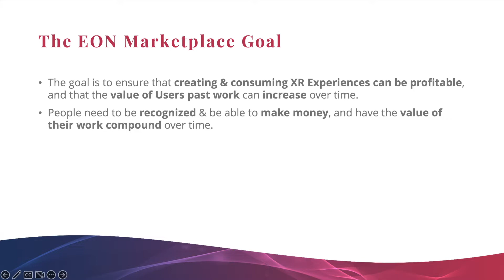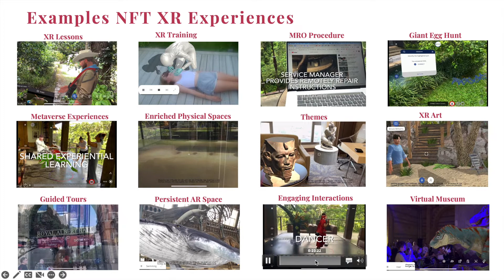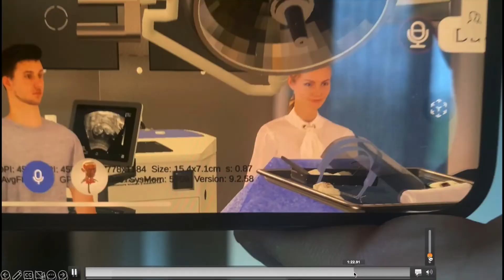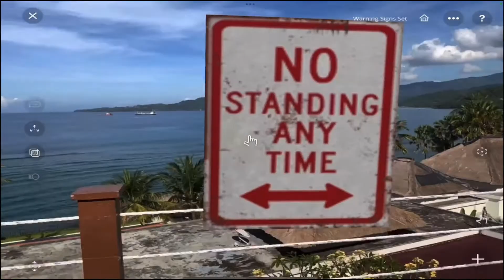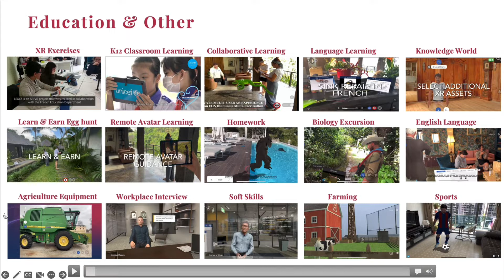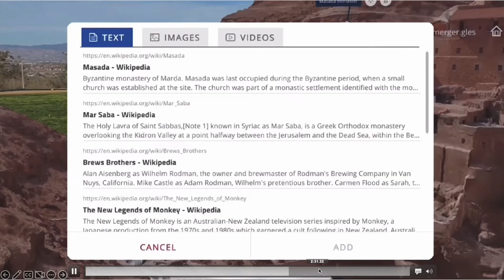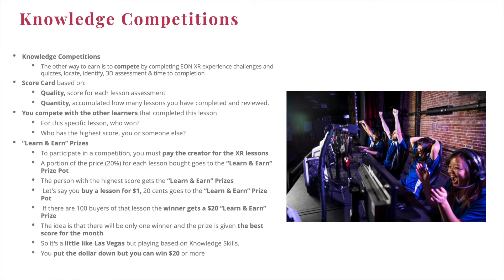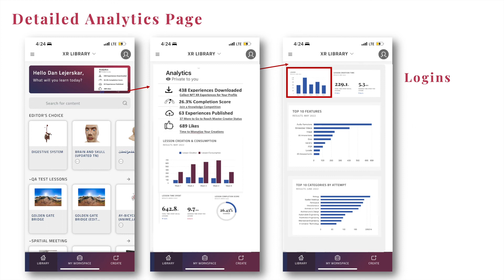EON Marketplace Presentation